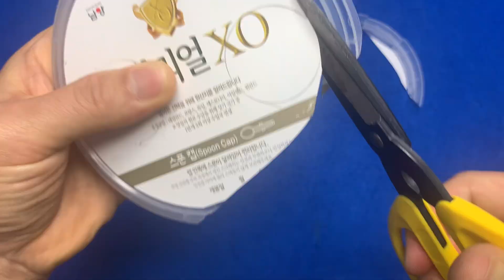How to make mini water pump at home